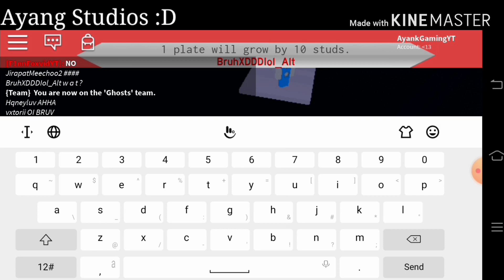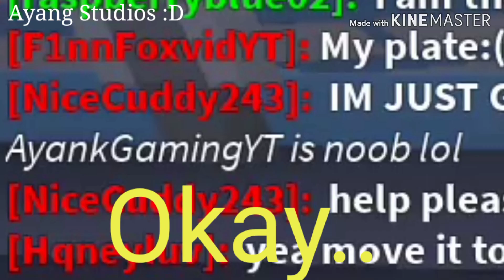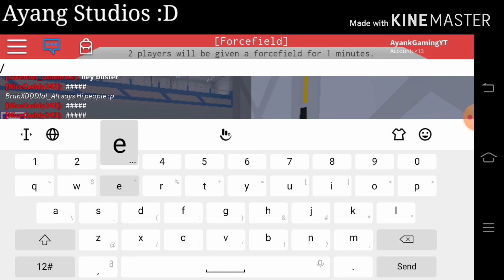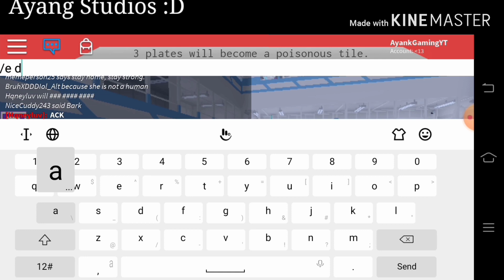ROBLOX Lab Experiment